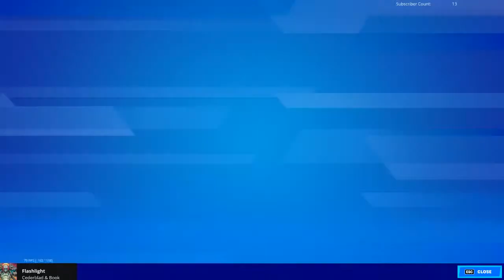Fornite cuz me is bored lol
Track: Ninety9Lives - Level Up (Album Mix)